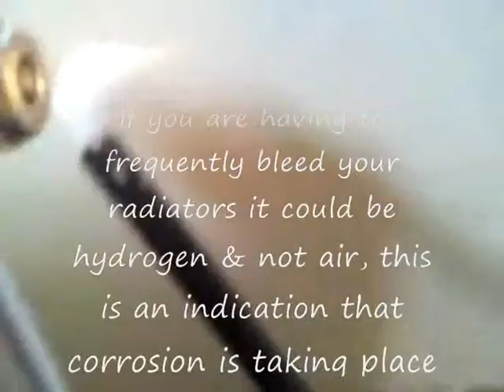Bleeding radiators frequently? more details at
If you are having to frequently bleed your radiators it could be hydrogen & not air, this is an indication that corrosion is taking place within your system and you may benefit from a powerflush, more details